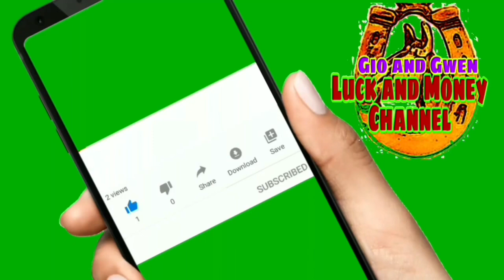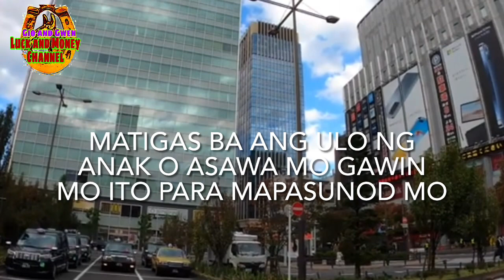GAWIN MO ITO PARA MAPASUNOD MO ANG ANAK O ASAWA MO | GIO AND GWEN LUCK AND MONEY CHANNEL